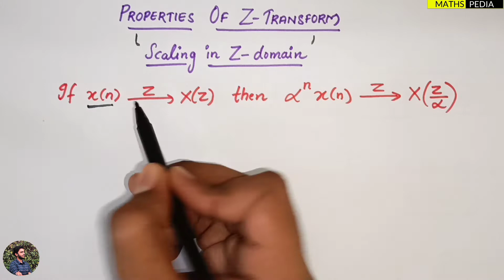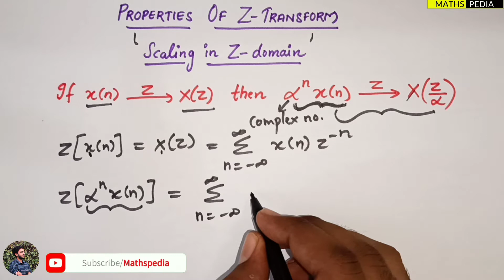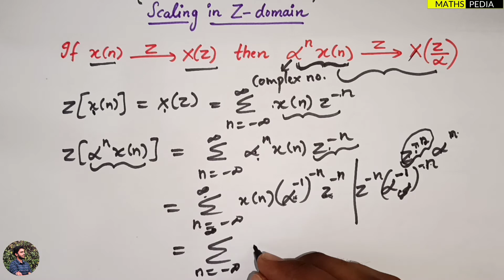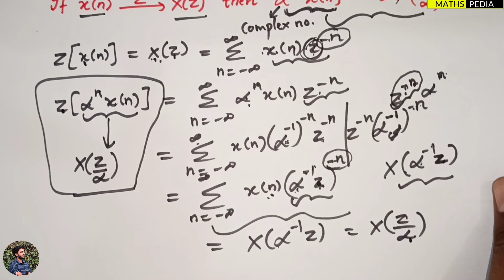Scaling property of z transform | Properties of z transform | Signals and System | Mathspedia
For more solved problems 👇
Signals and System
Signals and System Scaling property of z transform | Properties of z transform | Signals and System | Mathspedia

Welcome guys ✌
🔊IF YOU UNDERSTOOD THE CONCEPT DO GIVE ONE LIKE👍
🔊IF YOU HAVE ANY CLARIFICATION ABOUT THE CONCEPT
🔊IF YOU ARE FED UP WITH THE NOTIFICATION ALERT NO NEED TO PRESS 🔔 OR OTHERWISE DO PRESS 🔔